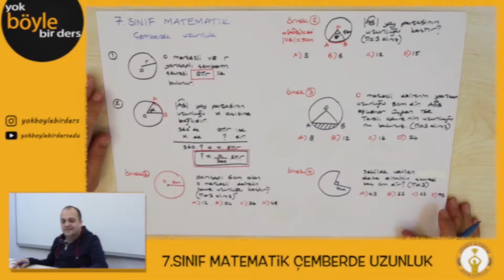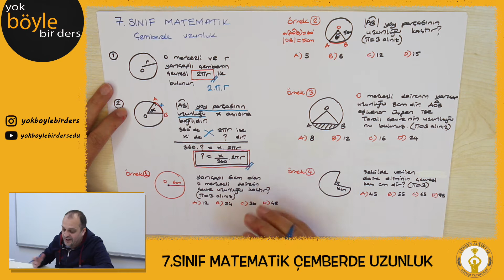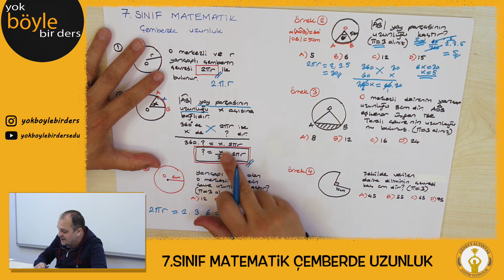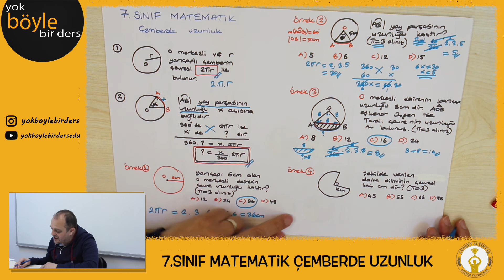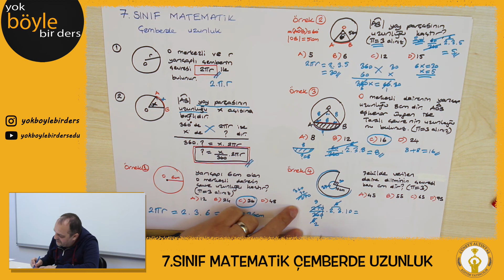7.Sınıf Matematik - Çemberde Uzunluk